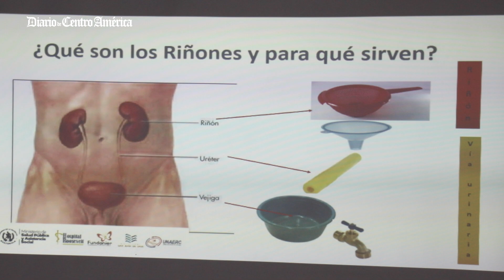Suscriben alianza para fortalecer la salud renal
Buscan prevenir la enfermedad renal crónica mediante la difusión de mensajes clave en escuelas y centros de trabajo